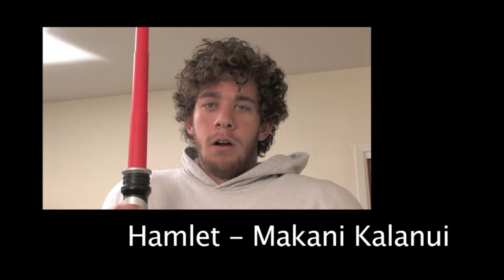Hamlet Swear Scene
Makani Kalanui did this project for his senior english class. He played all three parts in this scene from Shakespeare's Hamlet:
Hamlet, Horatio,  Marcellus. Makani shaved between each character that he played.